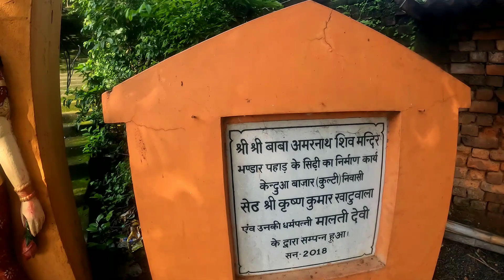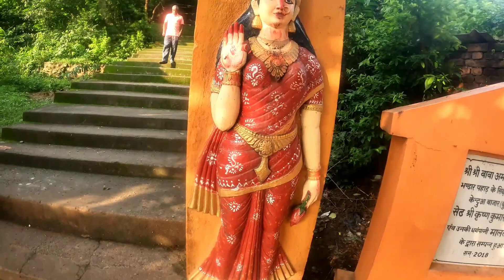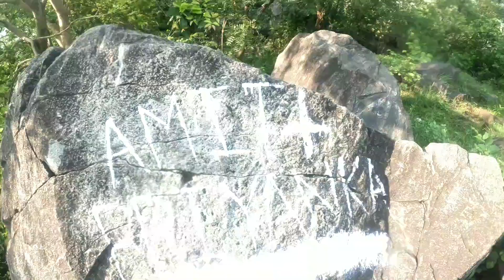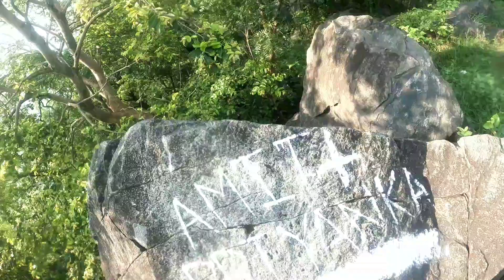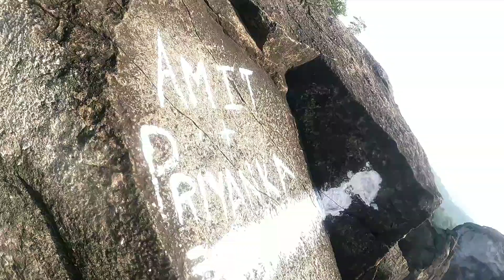A shiva tample on the top of the mountain sri sri baba amarnath temple